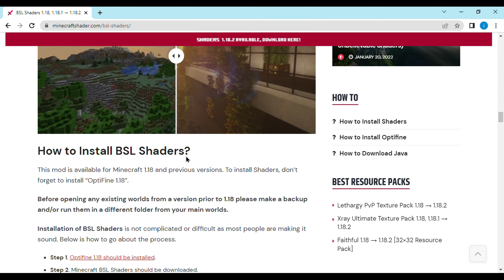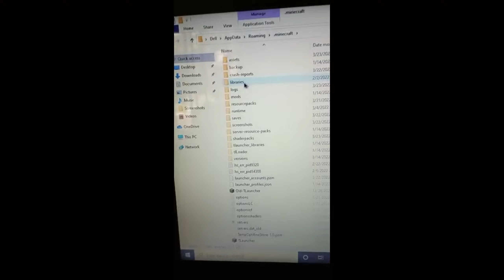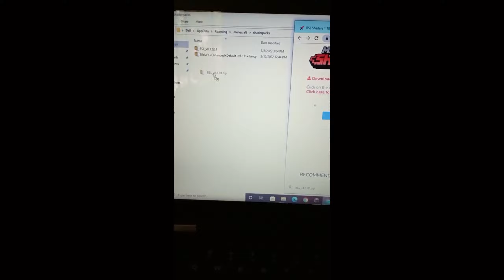HOW TO INSTALL SHADERS AND PUT THEM INTO MINECRAFT { CRACKED VERSION }